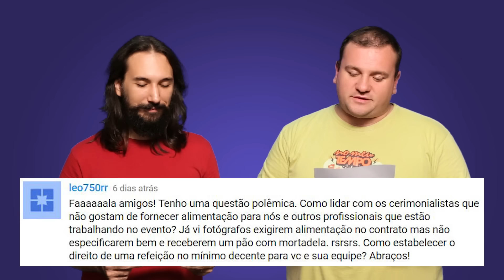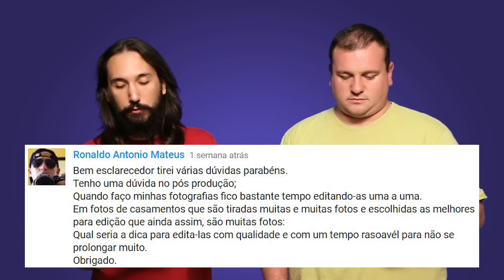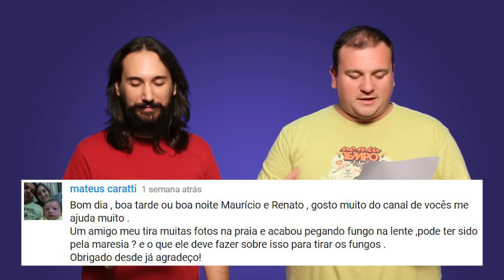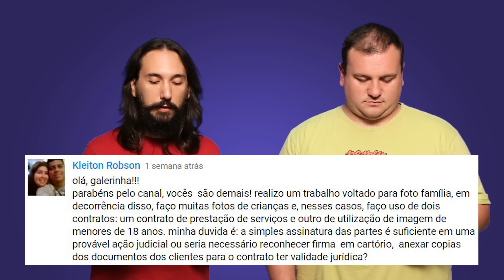Lentes, Fungos & Casamento! - DicaD Responde #13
VALEUUUU e não deixem de continuar participando!